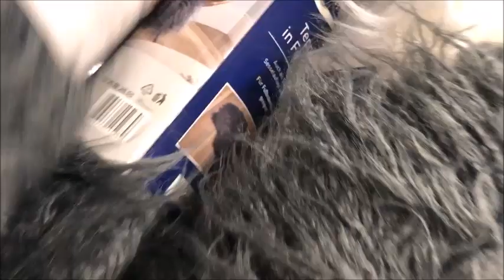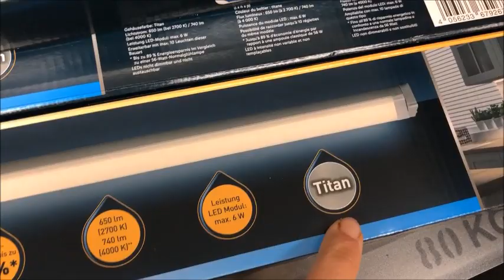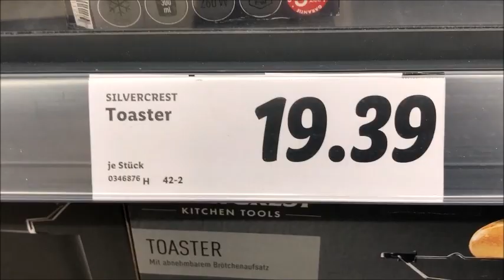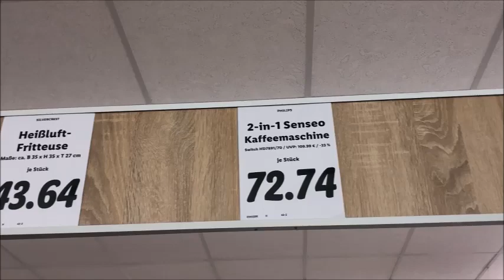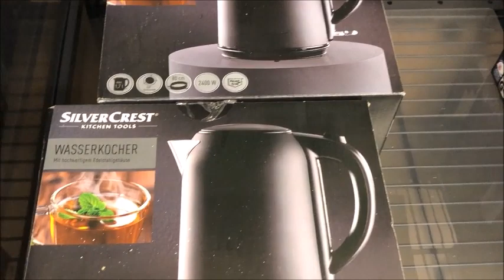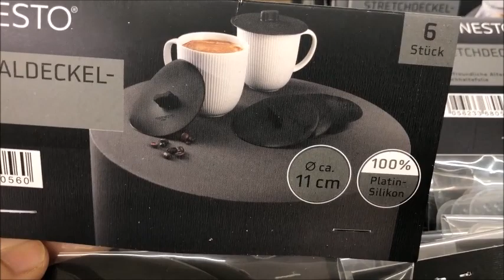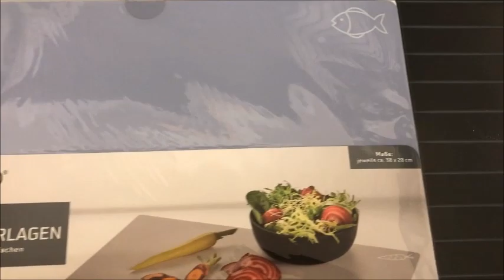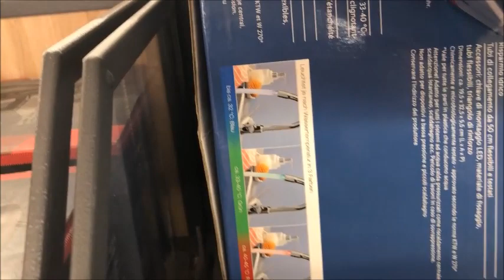Lidl 16 10 2020جبت لكم اليوم هميزات أنتاع ليدل مستلزمات المطبخ و البيت روعة